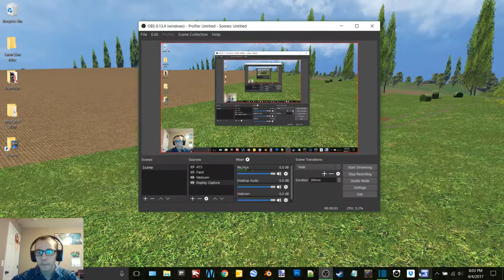FS13 Throwback on MAFM V2 Ep 23-Fertilizing Field 11